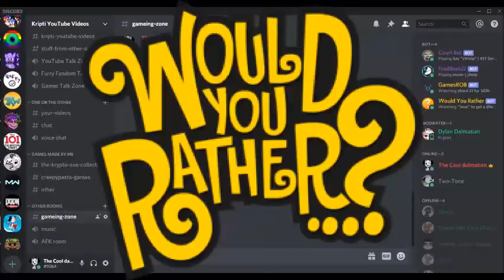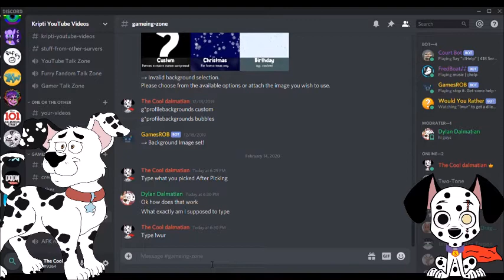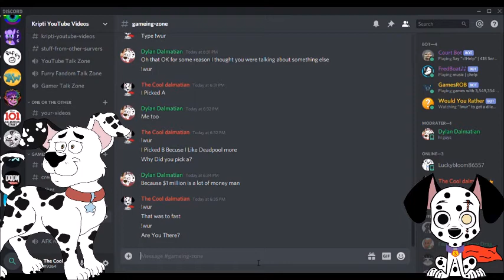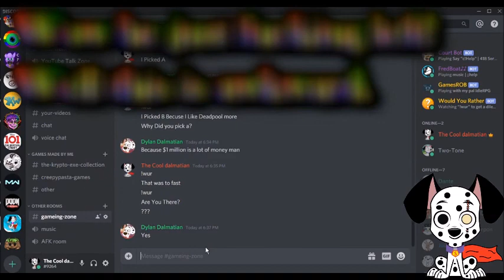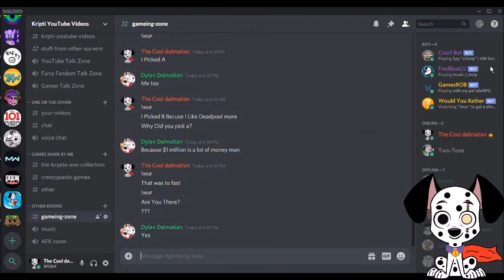Dylan & Deluxe Dalmatian Play would you rather [Discord]